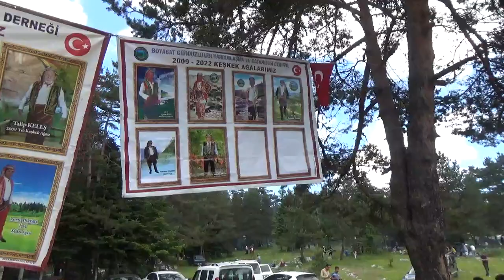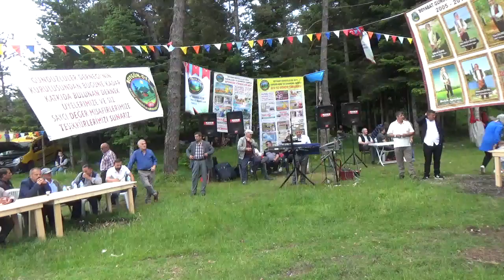2023 GÜNDÜZLÜLER YAYLA ŞENLİĞİ (1)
2023 Gündüzlüler Yayla Şenliği son yıllarda görülmemiş bir yoğunluk yaşarken katılımcılar geç saatlere kadar eğlenip memnuniyetlerini ifade ettiler. Açık artırmayla çekişmeli geçen Şenlik Ağası da 102 binlirayla Nazmi Uçar oldu.
Bu videoda yarısını izleyeceğiniz şenlik görüntülerinin devamı da 2023 GÜNDÜZLÜLER YAYLA ŞENLİĞİ (2) başlıklı videomuzdan izleyebilirsiniz.